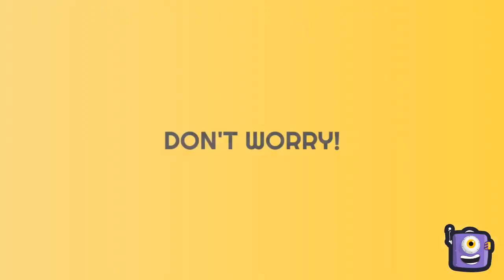What our virtual assistants can do for you.